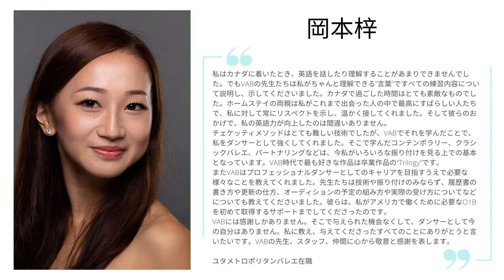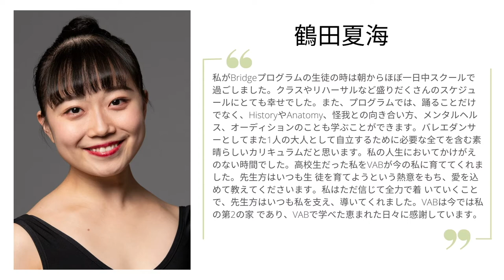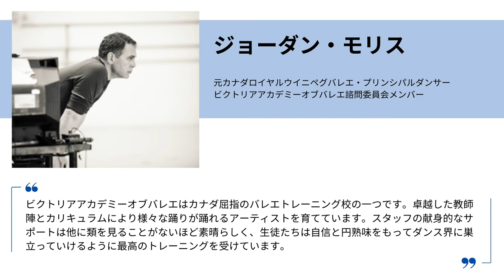ビクトリアアカデミーオブバレエ卒業生留学体験談